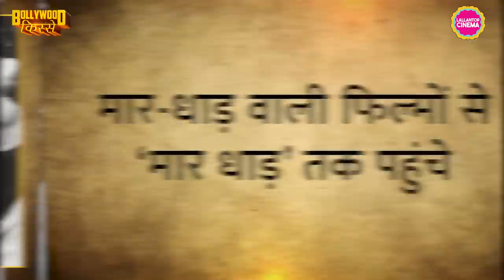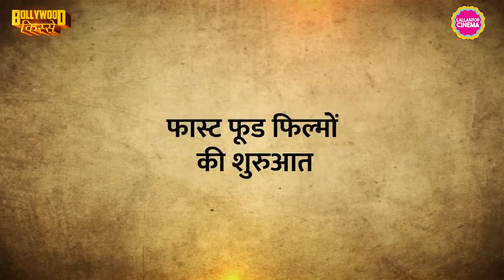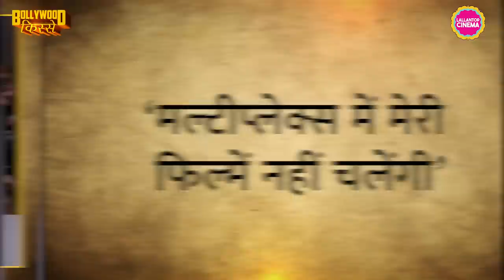Kanti Shah, B Grade फिल्मों का वो director जिसने धोखे से Dharmendra से sex scene करवा लिया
Kanti Shah, also referred to as King of B Grade Hindi Cinema, has made more than 60 films in his career including Dharmendra starrer Loha and Mithun Chakraborty starrer Gunda which went on to achieve cult status. Kanti never wanted to become a filmmaker in the very first place. Instead, he was a student trying to run away from studies and this is what led him to films. How did he become a successful filmmaker, and what is Fast Food Cinema. Watch the video to know anecdotes from the life of Kanti Shah.